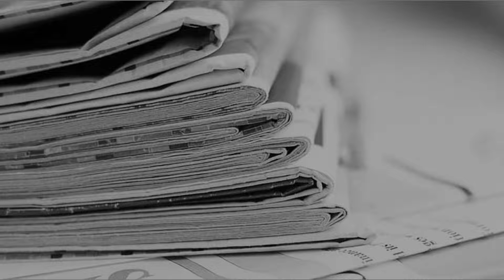Morning Updates In 90 Seconds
Go News Presents Morning Updates In 90 Seconds 8 December 2021

• Decision On Ending Farmers' Protest To Be Taken On Wednesday, SKM’s Call Will Be Final: Rakesh Tikait
•  With No Orders from Govt, Serum Institute of India to Cut Covishield Production by 50%: Adar Poonawalla
•  SP, RLD Announce Alliance For UP Polls, Say People Will Reject BJP's 'Politics Of Hatred'
• World Inequality Report - India Is Among The Most Unequal Countries, 1% Hold 22% Income
•  Opposition Front Not Possible Without Congress, Says Sanjay Raut As He Meets Rahul Gandhi
•  Govt's Proposed Bill Banning Crypto Payments Could Mean Jail For Violations: Report
•  'Pay Up Or Wind Up,' Madras HC Tells SpiceJet Over Outstanding Dues
•  WTA Awards: Barty is Player of the Year, Raducanu named newcomer of the Year
•  AFSPA Has Blackened India's Image; Must Be Removed, Says Nagaland CM
•  Delhi Pollution: Air Quality Improves Considerably With Increased Wind Speed
•  WHO Advises Against Use Of Convalescent Plasma For Covid Treatment